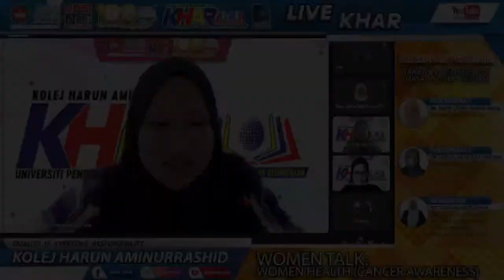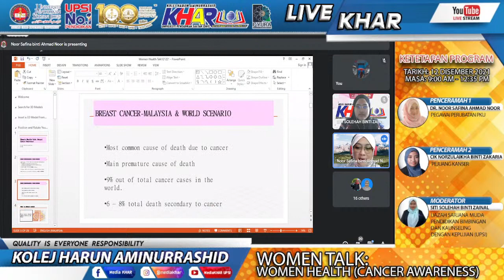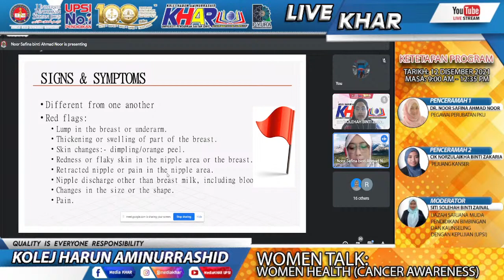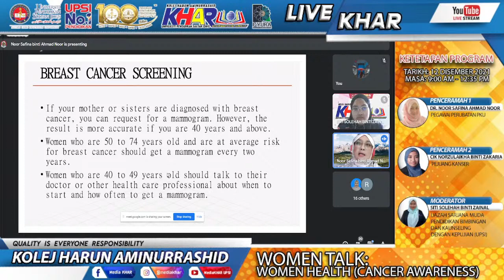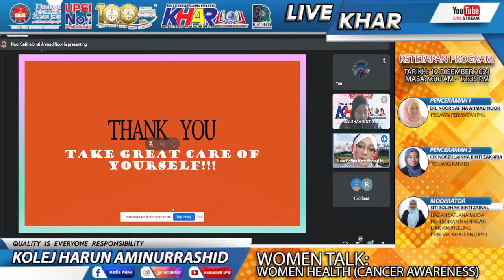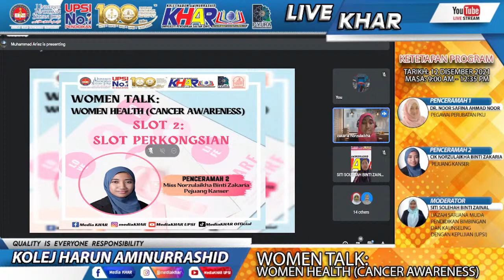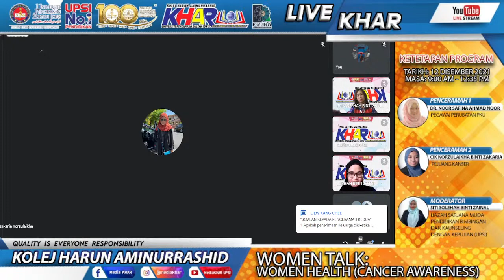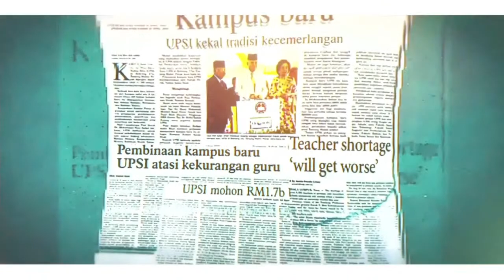WOMEN TALK: WOMEN HEALTH (CANCER AWARENESS) 💃🏼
Sukacita dimaklumkan bahawa Exco Blok Kediaman 1, Majlis Mahasiswa Kolej Harun Aminurrashid Sidang 2021/2022, Universiti Pendidikan Sultan Idris akan menganjurkan Program Women Talk: Women Health (Cancer Awareness).

📢 Apakah Kanser Penyerang No. 1 Wanita di Malaysia ❓

📢 Anda ingin mengetahui dengan lebih lanjut berkaitan kanser tersebut ❓

📢 Ayuh! Sertai kami dalam program ini bersama dua panel jemputan hebat bagi merungkai Isu Wanita dan Kanser ‼️

Butiran program adalah seperti berikut
🗓 Tarikh     : 12 Disember 2021 (Ahad)
⏰ Masa      : 9.00 pagi – 12.35 petang
🖥 Medium : Youtube Live (MediaKHAR)

📌 Terbuka kepada semua Mahasiswi UPSI.
📌 Penglibatan Penghuni KHAR BLOK 1 adalah DIWAJIBKAN.

Turut disediakan:
📜 Sijil penyertaan digital kepada peserta
🏆 CHAMP kepada peserta UPSI